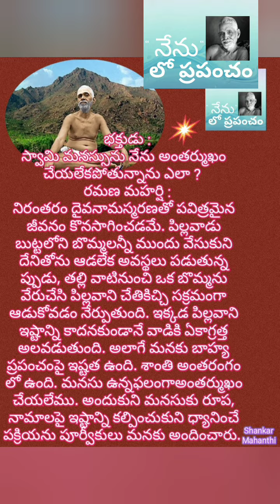భగవాన్ శ్రీ రమణ మహర్షి వచనమాల1595